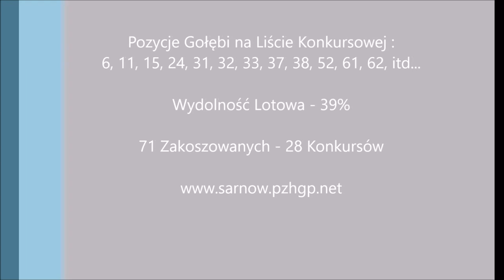LOT NOWA SÓL 11.09.2016 Piotr Pierzchała PZHGP